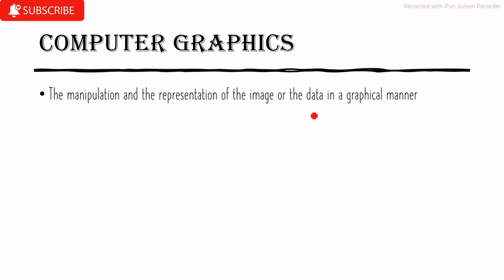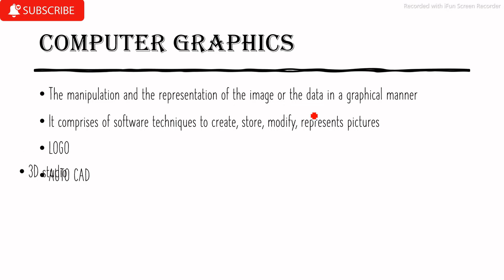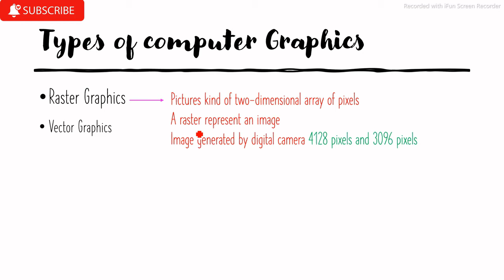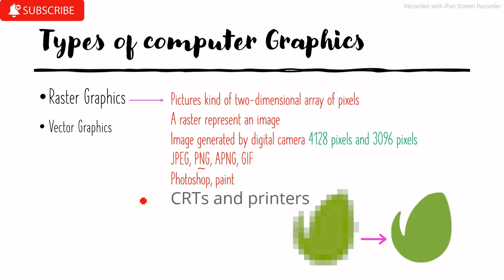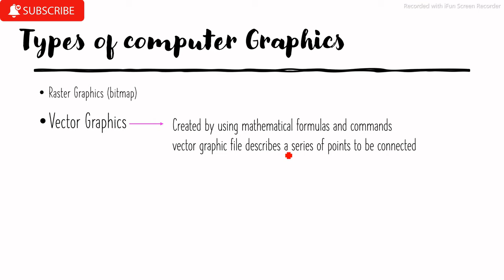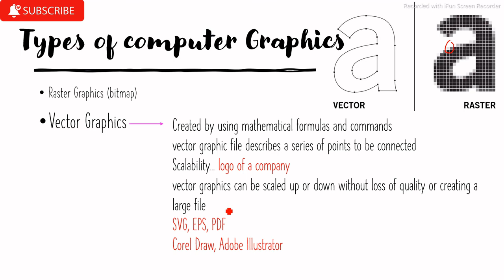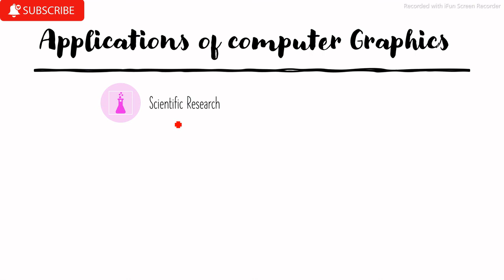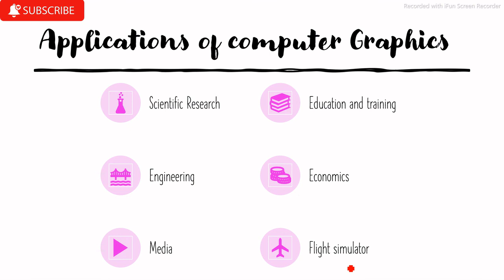Computer Graphics | introduction to computing lec 10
in this lecture we'll discuss computer graphics in general and its types and applications particularly. computer graphics deals with manipulation of graphical data to represent the big data or collected data. it is a field of computer science that describe the production and usage of graphics using different software and tools
ask your related queries in comment section